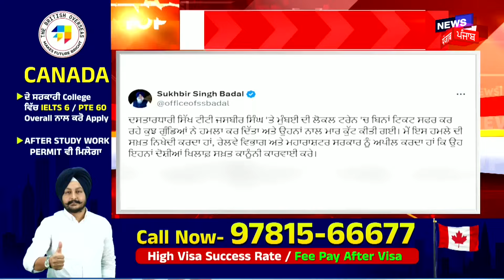Top News | ਖ਼ਬਰਾਂ ਫਟਾਫਟ ਅੰਦਾਜ਼ 'ਚ | Punjab News | Bhagwant Mann | Vinesh Phogat | News18 Punjab